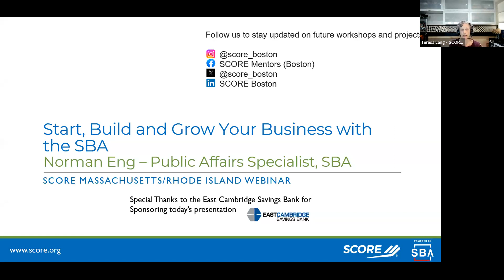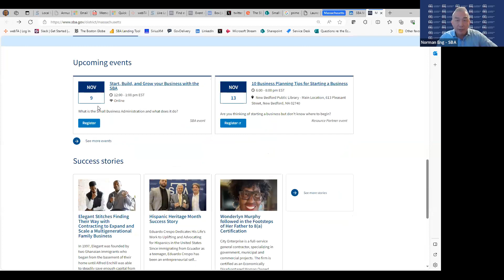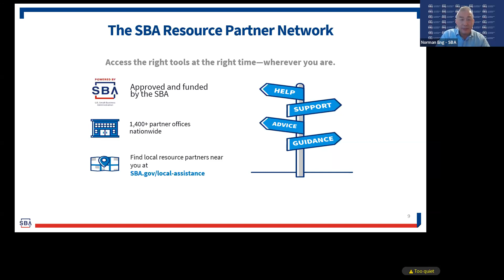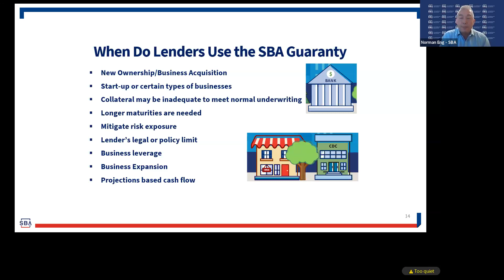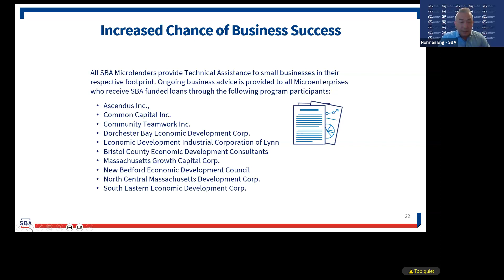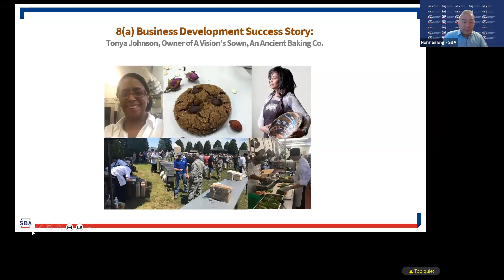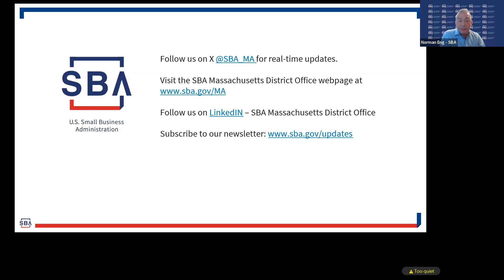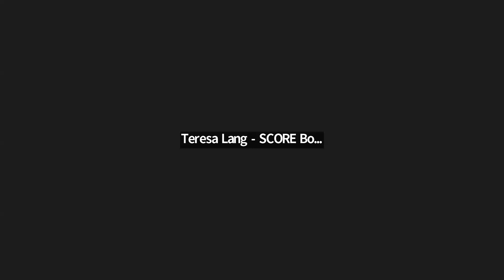Start, Build, and Grow your Business with the SBA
What is the Small Business Administration and what does it do? In this webinar, learn about programs and resources the SBA offers to help you start, grow, and expand your business in these main areas: counseling, access to capital, contracting, disaster assistance and exporting.

The SBA, SCORE and East Cambridge Savings Bank bring you this webinar. All three work together to bring success to your business.

Presenter: Norman Eng, Public Affairs Specialist, Massachusetts District Office, SBA